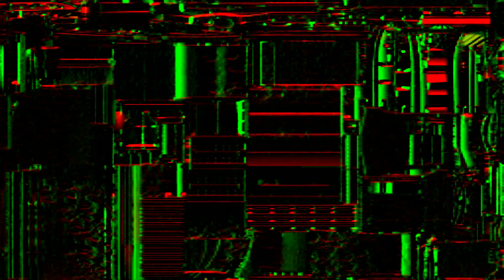Hunt Showdown Full Solo #1